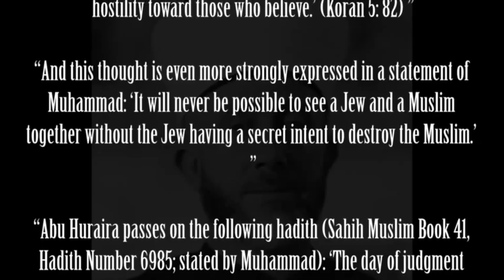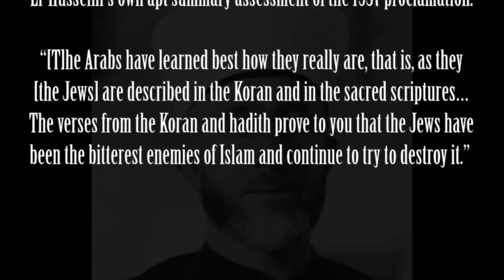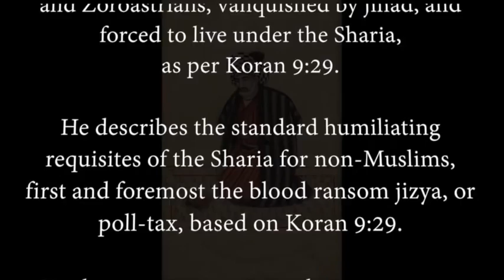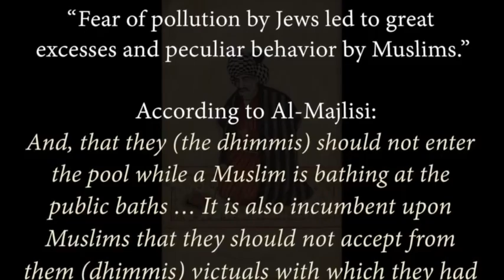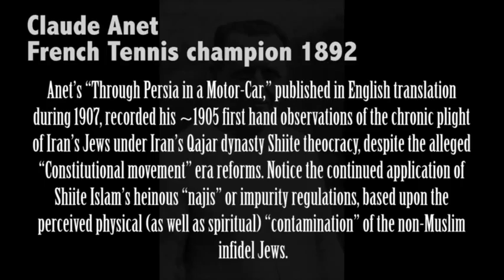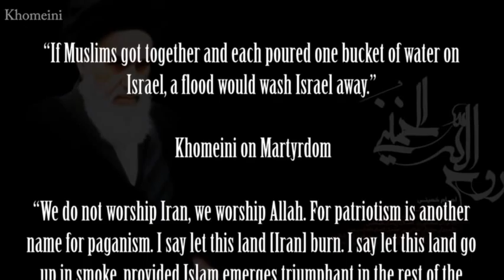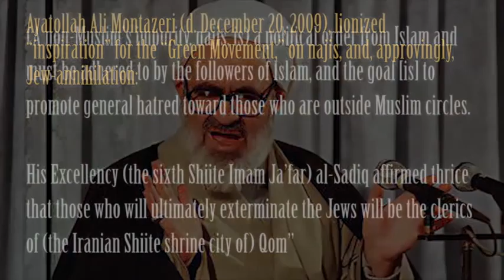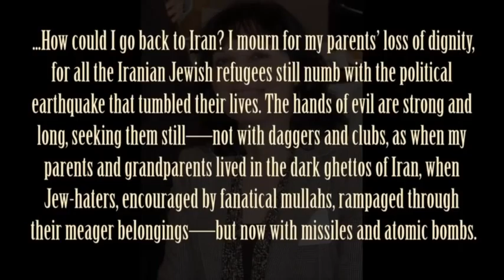What are Iran's True Intentions: Andrew Bostom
As the Obama Administration continues to move forward negotiating with Iran, there has been little attention paid to the underlying motivations of the Islamic Republic of Iran. What is the Iranian end game? What are the ideological motivators of the Islamic regime in its conflict with the United States of America and Israel? Are the genocidal threats issued by Iranian leaders to"wipe Israel off the map" and achieve a "world without America" only posturing? Or are these goals the Iranian regime is committed to achieving?

EMET and the Center for Security Policy have put together a great panel of experts to address these questions and answer, what are Iran's true intentions?

Dr. Andrew Bostom is the author of the highly acclaimed works The Legacy of Jihad: Islamic Holy War and the Fate of Non-Muslims, The Legacy of Islamic Antisemitism: from Sacred Text to Solemn History, Sharia Versus Freedom: The Legacy of Islamic Totalitarianism and the recent monograph The Mufti's Islamic Jew-Hatred: What the Nazis Learned from the "Muslim Pope." Dr. Bostom's forthocoming monograph is entitled, Iran's Final Solution for Israel: The Legacy of Shi'ite Islamic Jew-Hatred in Iran. Dr. Bostom has published numerous articles and commentaries on Islam in the New York Post, Washington Times, The New York Daily News, Pajamas Media, National Review Online, The American Thinker, FrontPage Magazine.com, and other print and online publications. More on Andrew Bostom's work can be found at his